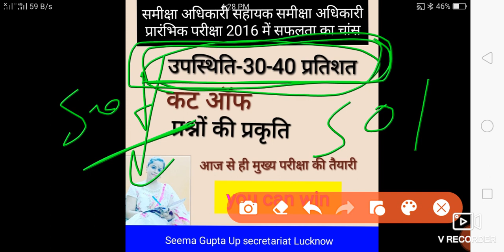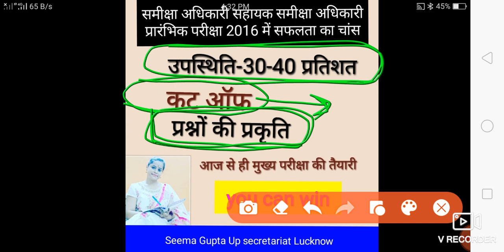Ro/Aro Exam 2016 कैसा रहा